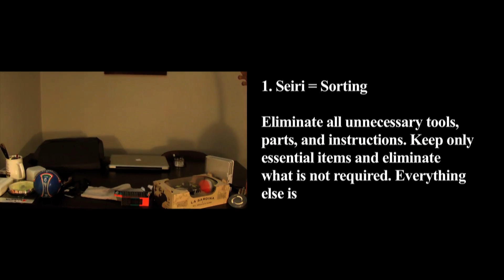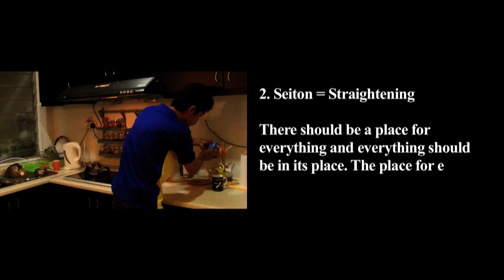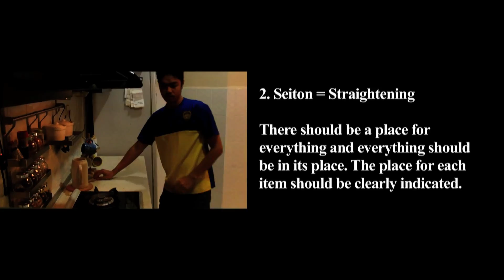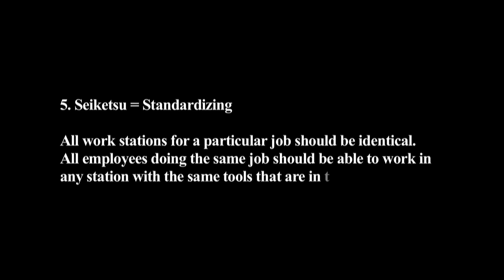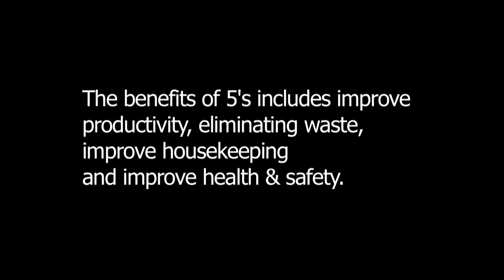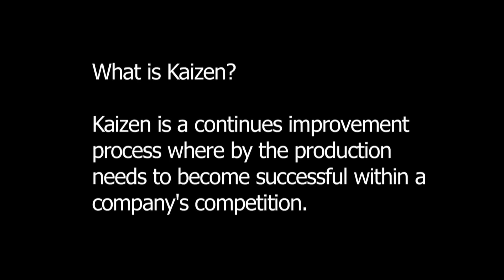Lean & Agile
5's & Kaizen - Engineering Business Management (EBM, UniKL Iprom)